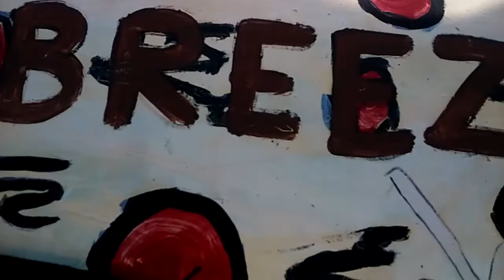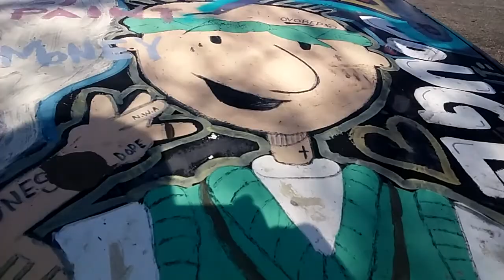Tracy Morgan's brother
Wet Paint Larry And The Whip In RIALTO CA